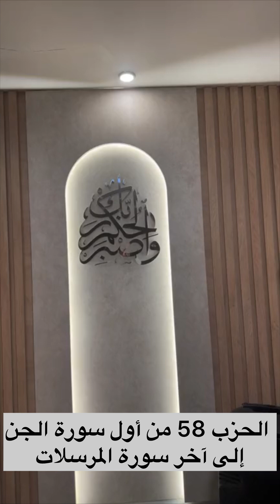الحزب 58 من أول سورة الجن إلى آخر سورة المرسلات